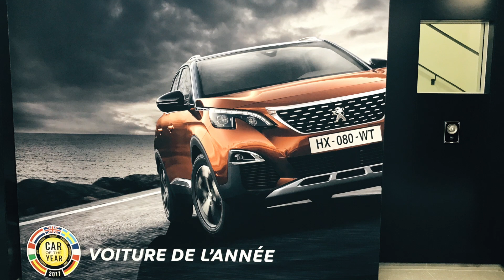Peugeot: Jean-Philippe Imparato nous parle depuis le nouveau siège social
Le Lion déménage: Jean Philippe Imparato nous présente les enjeux du nouveau siège social de Peugeot et nous fait part de ses premières impressions.
La visite complète est sur leblogauto.com